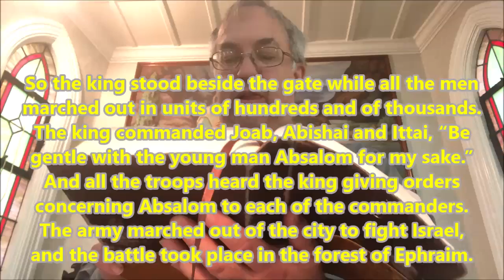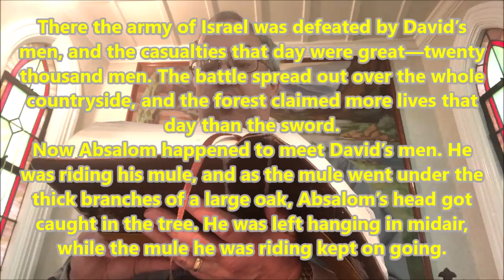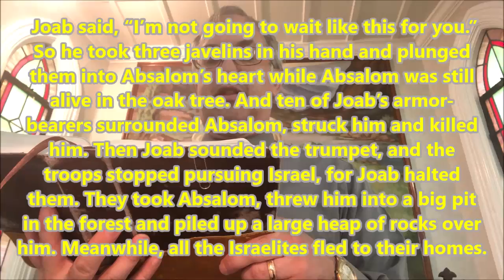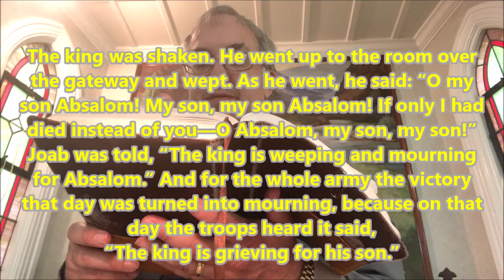"Instead of You" 2 Samuel 18:4-19:4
David is a picture of Jesus when he wished that he had died instead of his own child.